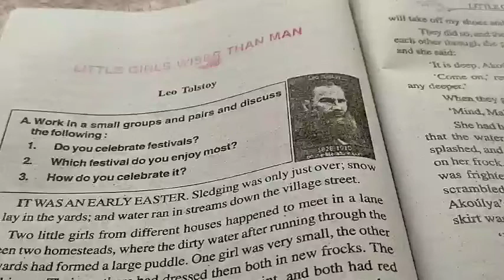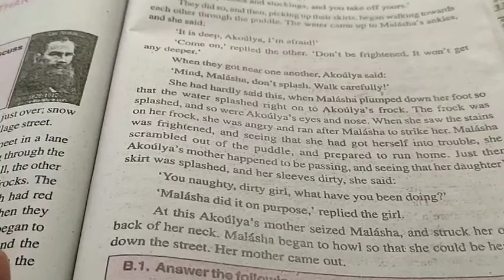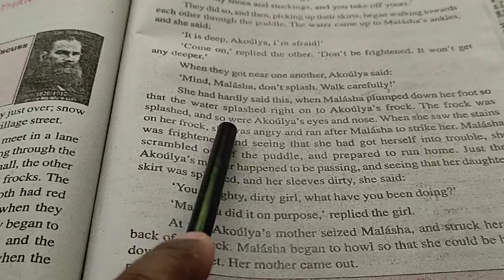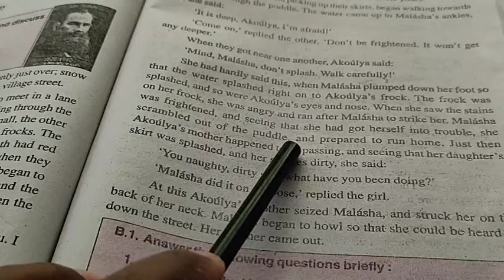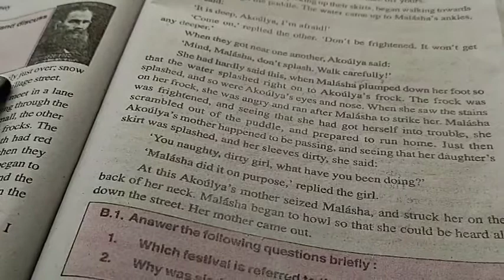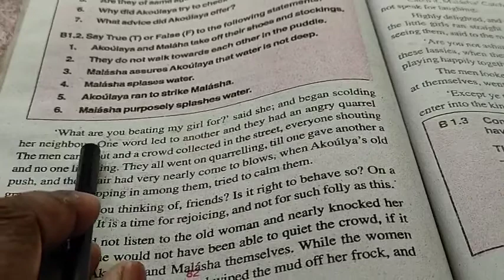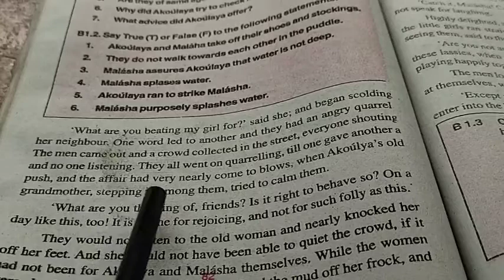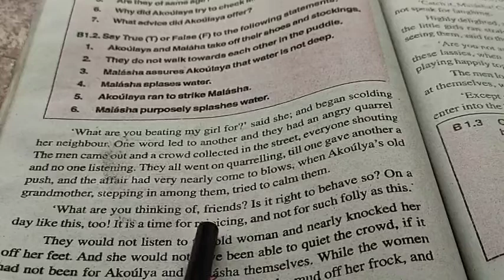English Class-10 Lesson-8|Full Explanation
Panorama English Class-10|Lesson-8| Little Girls Wiser than Man|Written by-Leo Tolstoy|
Bihar Board|full explanation|